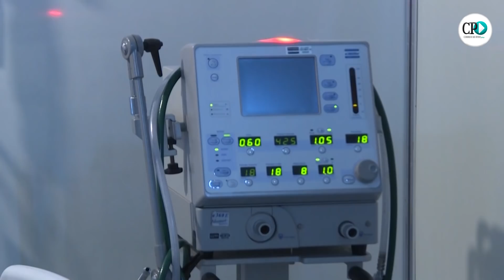Brasil tem mais de 11 mil mortos pelo novo coronavírus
Enquanto diversos estados avaliam determinar o chamado lockdown, o número de mortes e contaminações avançam no país que já registra mais de 11 mil óbitos e cerca de 162 mil contaminações pelo novo coronavírus.